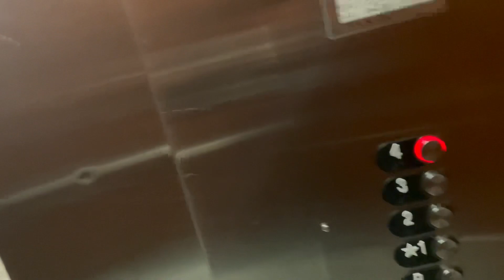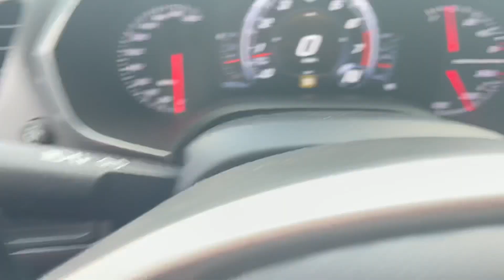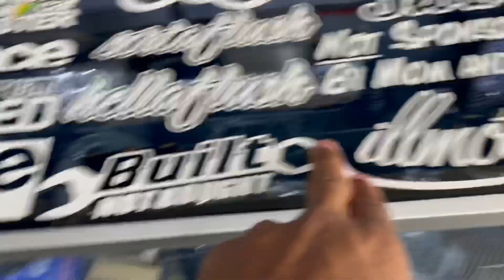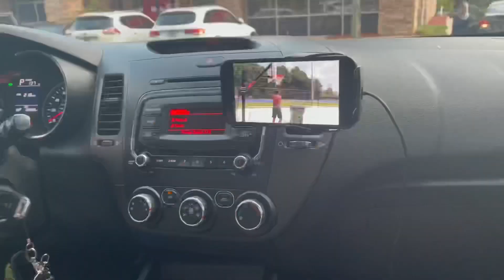2% tint on my new corvette! MY SKIN IS STILL PEELING!